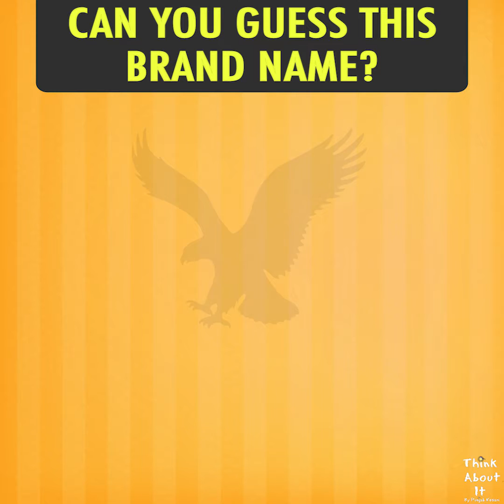Can You Guess This Brand Name ?